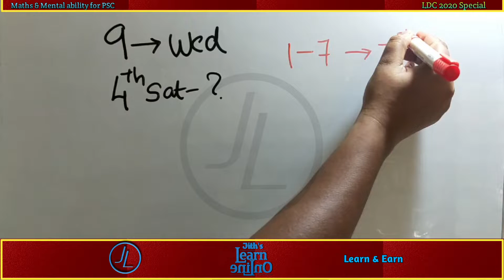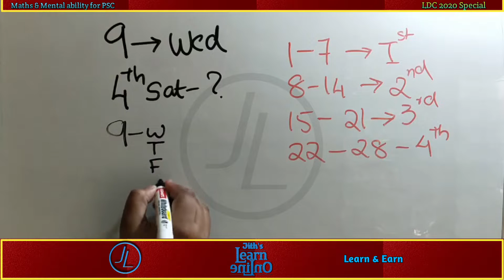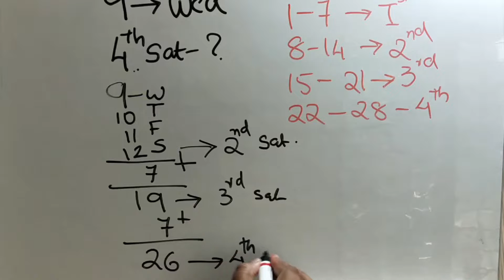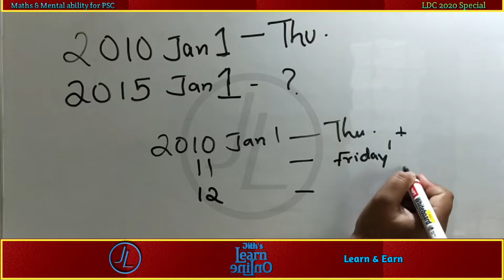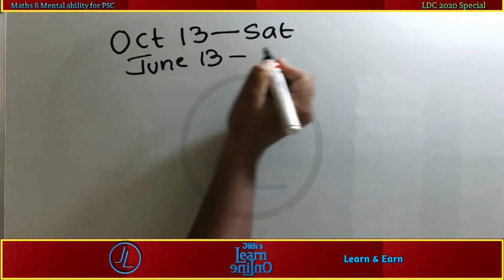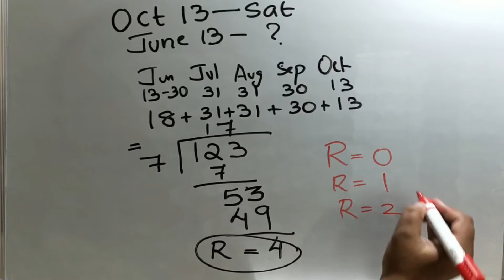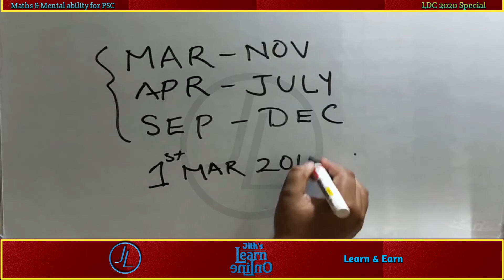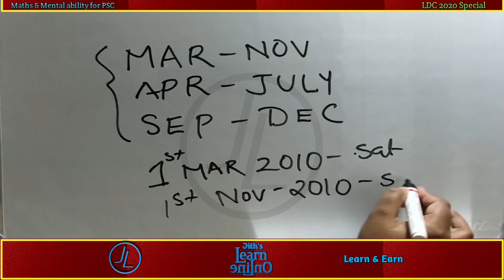Calendar Problems | LDC 2020 Maths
In every LDC question paper you can see a question from Calendar. So today's class is about calendar. All types of questions that can be asked is discussed in calendar classes. You can watch other topics also through this channel. The links are given below.

PSC Maths